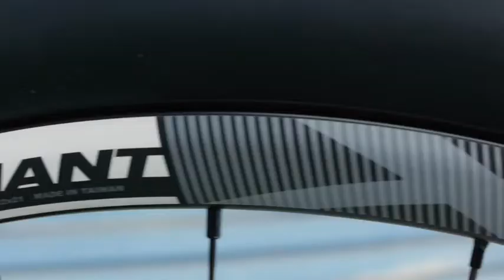XC DOMINANCE ❤️ 😱 | Bicycle Warehouse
XC DOMINANCE ❤️ 😱 the newly arrived Giant Anthem Advanced 1 will fly 🚀  through challenging singletrack and crush all cross country marathons on it's superior 29r platform
This is the next generation speed machine. Check it out
“It’s Your World, Ride It” 😃 ❤️️ 🚴

Bicycle Warehouse is recognized as a “Top National Retailer”. They are locally owned and operated in San Diego, California by husband and wife team Debbe and Mike Simmons along with their staff of 35 top notch team members. They are a full cyclery offering bikes for all ages, skill level and types of riding. They repair all makes and models and have all the gear you need to have a safe and fun ride. Their tag line says it best “It’s Your World, Ride It”.

Follow on
Facebook.com/BicycleWarehouse
Instagram.com/BicycleWarehouse
Twitter.com/BicycleWarehous
SnapChat, Linkedin & Pinterest too